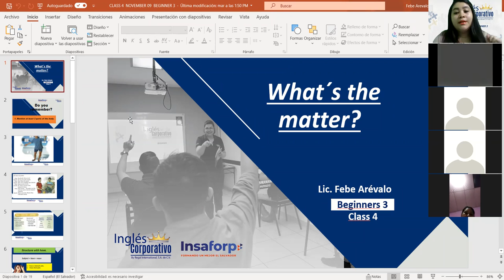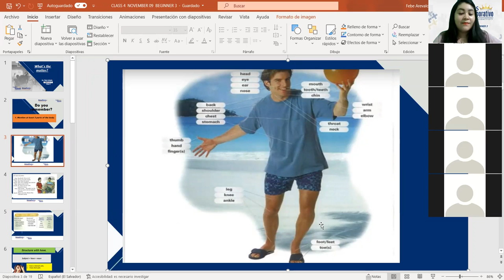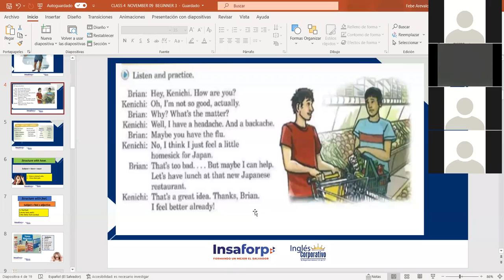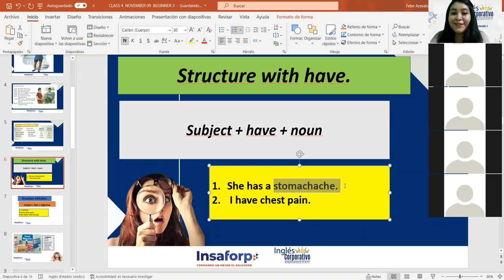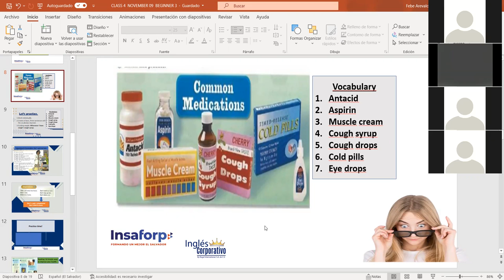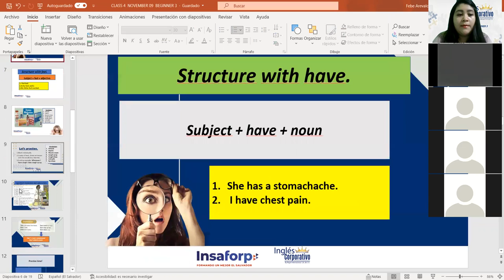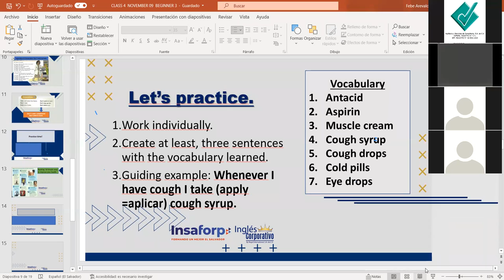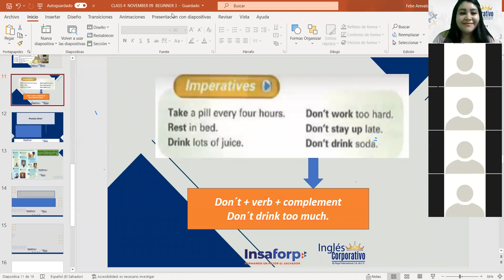Ingles Corporativo-Imperatives & Conversation: Don't work too hard. Class#4, day#4.